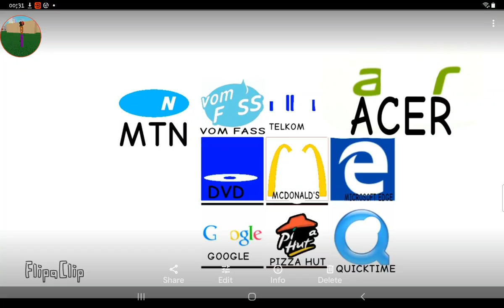logo quiz experts are the